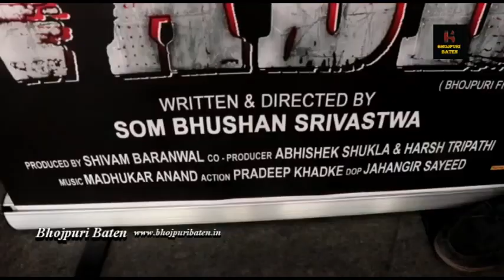क्यों इतिहास रचा भोजपुरी फिल्म वध ने, लखनऊ के मल्टीप्लेक्स में आए दर्शकों का बड़ा बयान Public Review